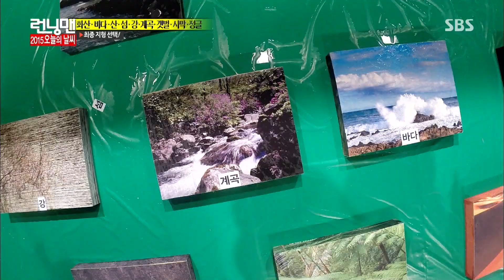사상 최초 전원 '최종 우승' @런닝맨 Running man (연예남녀) 150104